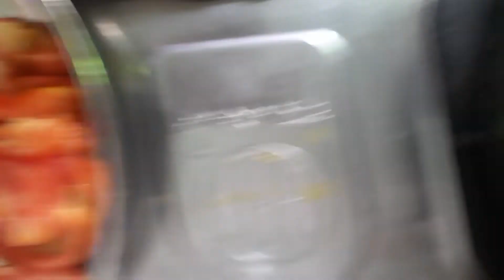টমেটো৷ ভাজি রেসিপি / গরম গরম ভাতের সাথে খেতে বিষন মজা /Tomato Baji ❤️❤️❤️